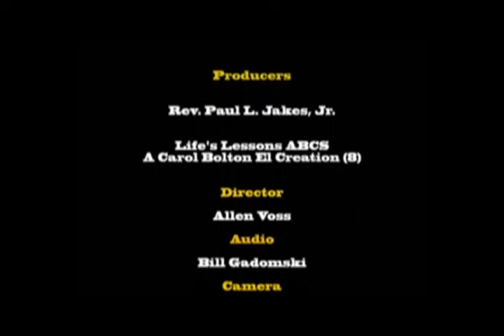REVEREND PAUL JAKES WITH ATTORNEY GENERAL OFFICE MS HORG